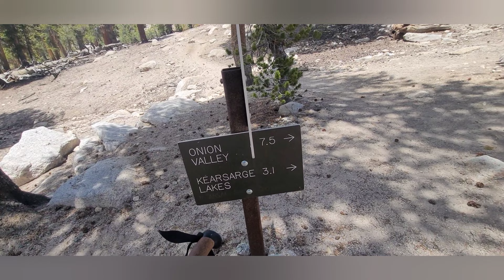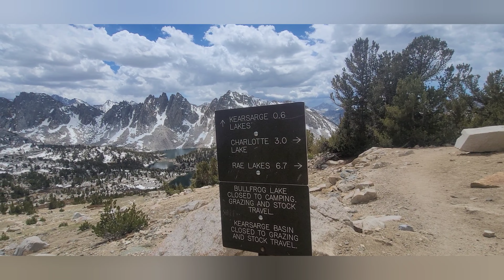Rae Lakes How to Backpacking for first time Part 4 of 4 ( Rae Lakes to Onion Valley Parking lot)